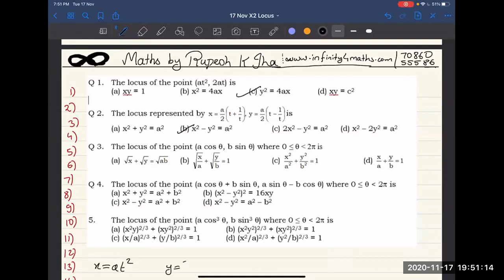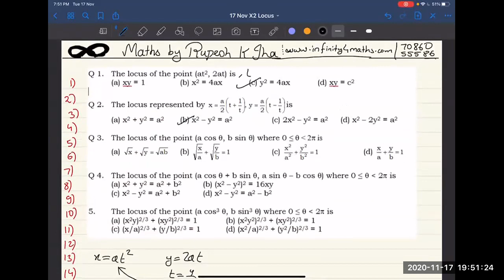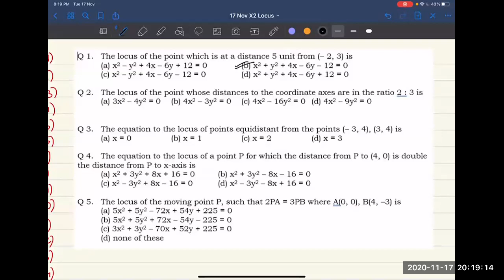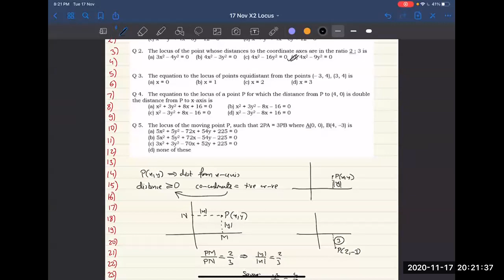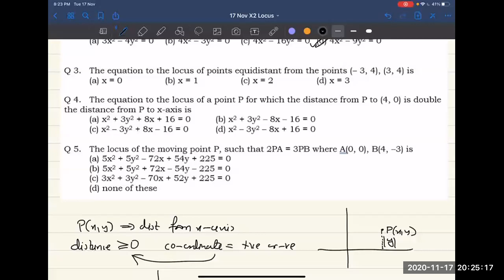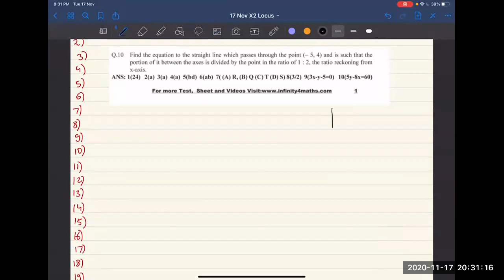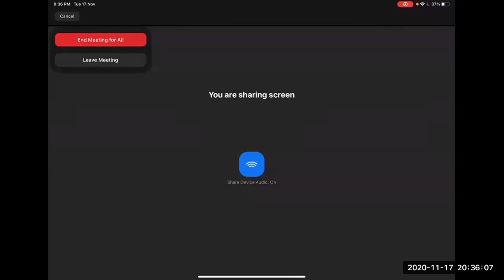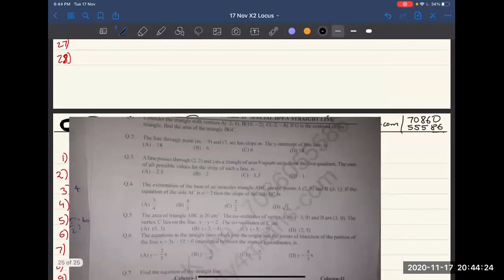X2 17 Nov Locus